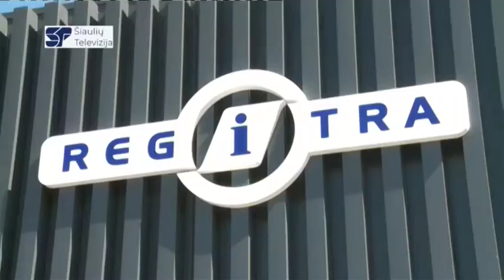Šiaulių TV - "Infostudijos" pradžia (2024-03-18)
Prisijunkite prie mūsų Telegram kanalo!